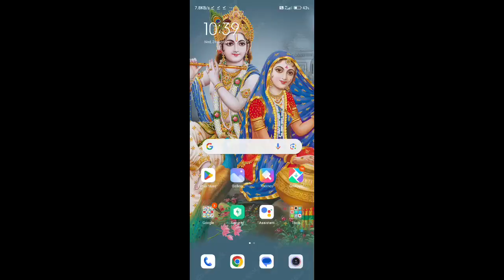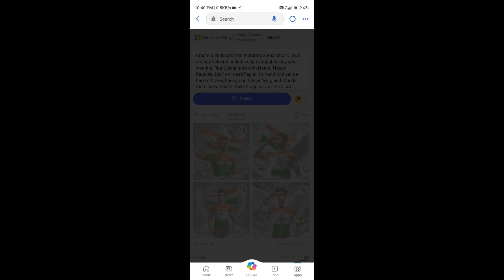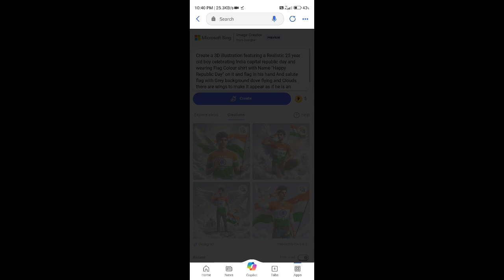26 january photo editing 2024 | Republic day photo editing | Bing image Creator 26 january | Bing Ai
26 january photo editing 2024 | Republic day photo editing | Bing image Creator 26 january | Bing Ai

So guys in this video I have explained you that how to create boy Images with your favorite Instagram Viral 3D Republic day using Microsoft Bing image creator step by step

Create a 3D illustration featuring a Realistic 25 year old boy celebrating India capital republic day and wearing Flag Colour shirt with Name "Happy Republic Day" on it and flag in his hand And salute flag with Grey background dove flying and Clouds there are wings to make it appear as if he is an angel.

COVER TOPIC
26 january photo editing 2024,republic day photo editing2024,republic day photo editing,26 january photo